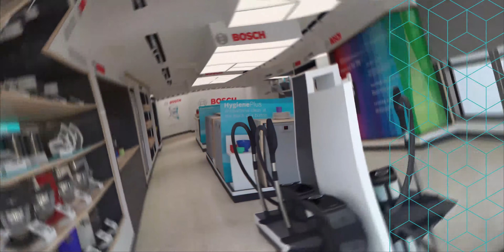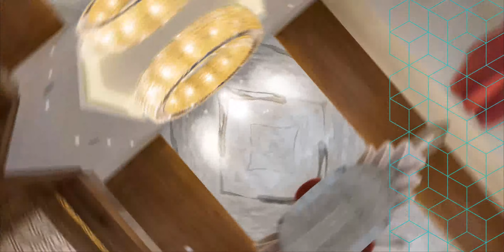MAGAZ Architects Portfolio 2021